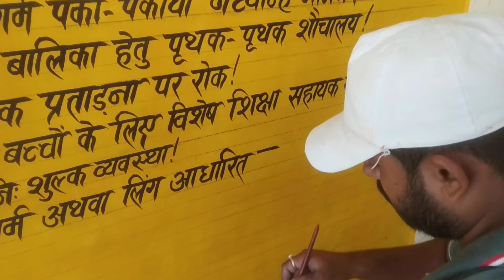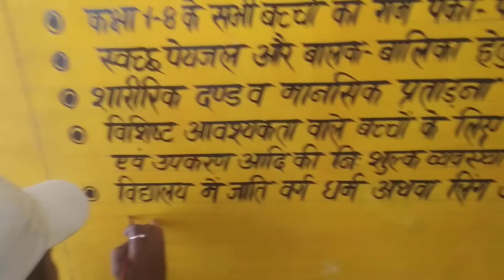Brush writing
Vasim art.8698447288